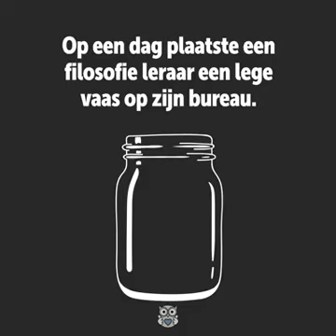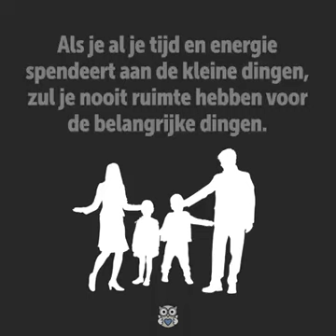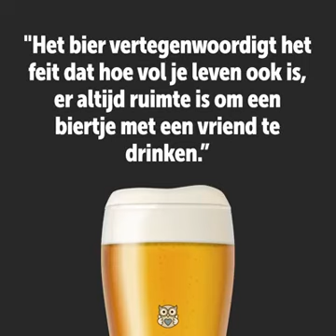Soerin Mohan /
Het leven filosofie